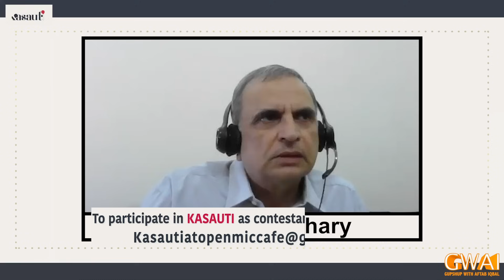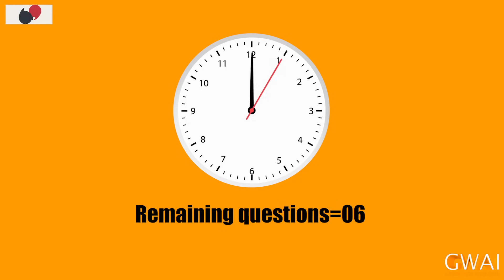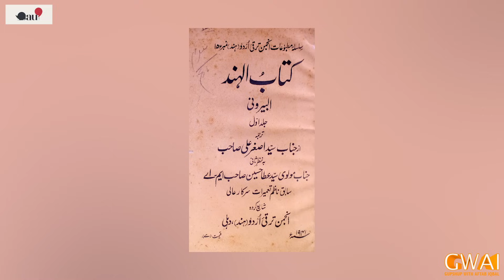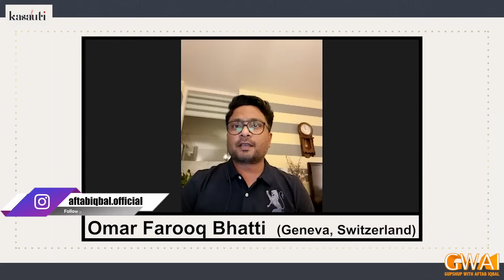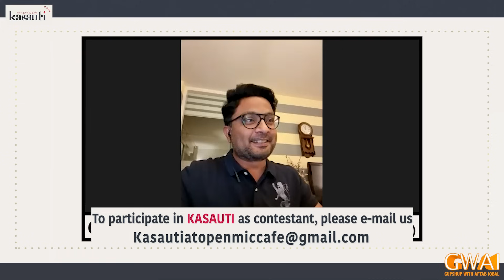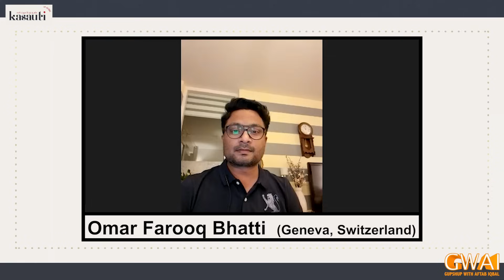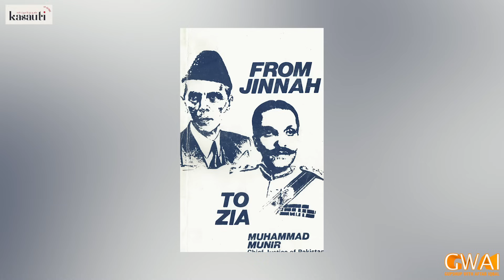Open Mic Cafe with Aftab Iqbal | 16 October 2023 | Kasauti | EP 426 | GWAI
Babbu Rana | Dr Arooba | Asad Kaifi | Zafri Khan | Azhar Rangeela | Saleem Albela | Honey Albela | Agha Majid | Nasir Chinyoti